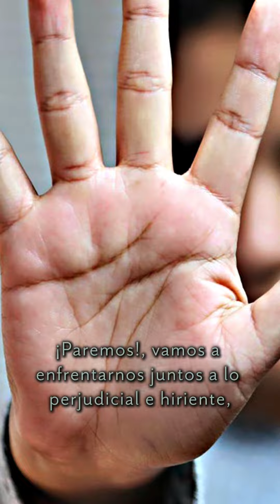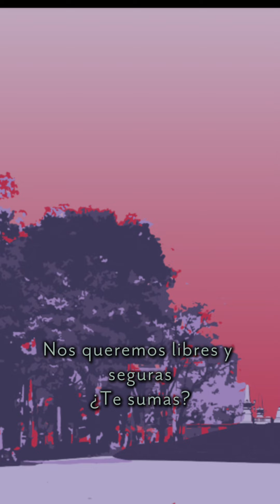¡Nos queremos libres y seguras! A69 20214843E18F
🙋‍♀️¡Nos queremos libres y seguras! Es un deseo pero también un reclamo de igualdad y respeto. Este tema inspira una exposición que genera mucha consciencia sobre la violencia de género, para que juntos construyamos un futuro en el que todos podamos vivir con bienestar. Visítala en el Museo Memoria y Tolerancia (@museomyt)

📍Av. Juarez 8, Colonia Centro, CDMX
🕣Martes a viernes 9:00 a 17:00 h, sábado y domingo 10:00 a 18:00 h
🎟️ Acceso general $70 MXN

🎦 Fuentes gráficas. Los materiales gráficos utilizados para este contenido son:

-Noche de Fuego 2021 ( Tatiana Huezo)
-NO 2018 (Adrián Vereda)
-Violencia Física (Caracol TV)
-Moretón 2021 (Eduardo Moreno Fernández)
- Ruido 2020 (Natalia Beristain)
- The Order of Things 2010
(Alenda Brothers)
-Nosotras 2020
(Natalia Beristáin)